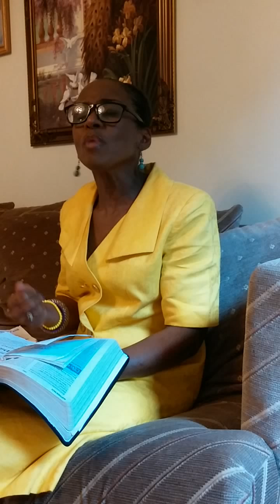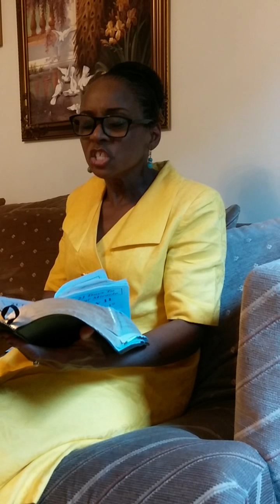Prayer Time - August 2015